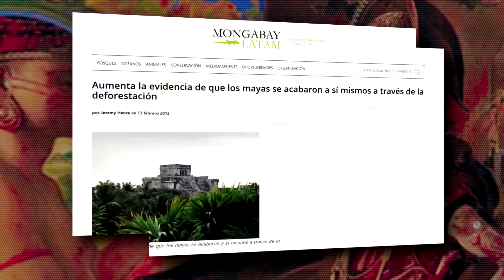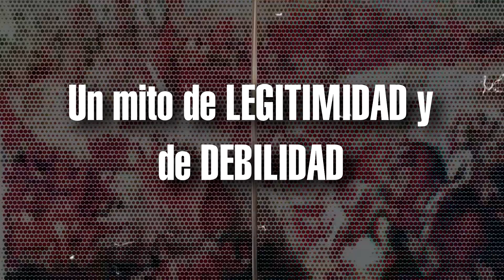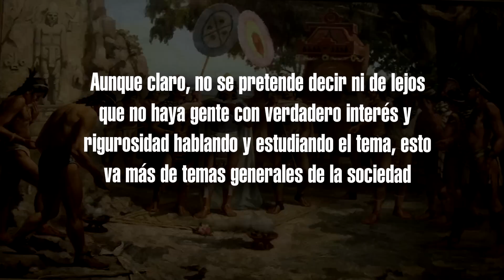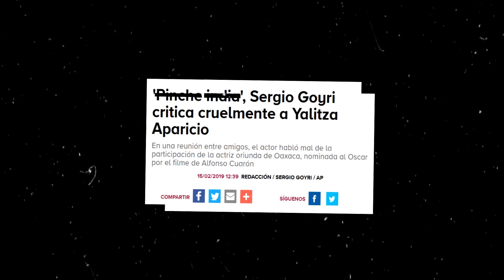La Hipocresía sobre el Indigenismo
Es hora de hablar sobre el indigenismo, sobre esta adoración a los pueblos originarios pero que en verdad es una profunda hipocresía que es popular y que está en todos lados.
Desde comerciales hasta películas taquilleras, hablamos de un dilema muy importante.

¿Cómo apoyar por otro medio? Bueno, mi correo asociado a Pay Pal es: Si llegaras a enviar algo, por favor hazmelo saber para incluirte en los créditos y consultar tus peticiones. ¿Por qué no pones las fuentes en la descripción? Algunas veces tienen palabras que pueden poner en peligro la difusión del video gracias a las políticas de youtube.